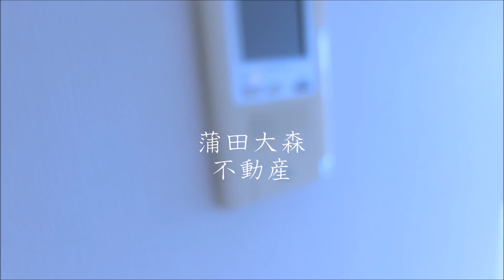最上階！京浜急行本線大森町駅と梅屋敷駅徒歩圏内の1K20.72㎡バストイレ別独立洗面台！ ブライズ大森東DUE 2009年8月築 RC鉄筋コンクリート造地上11階建ての分譲賃貸マンション